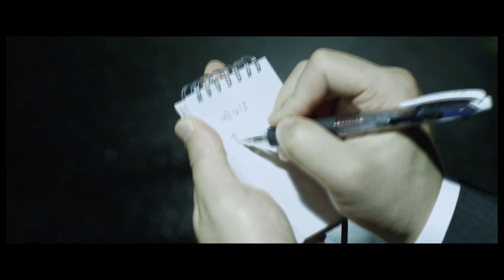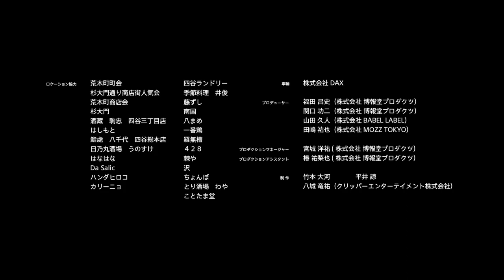ピース又吉が企画・構成、柄本佑が主演のウェブムービー「元、落語家 ～話が下手な元噺家のハナシ～」公開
芥川賞作家でお笑いコンビ「ピース」の又吉直樹さんが企画・構成を担当し、俳優の柄本佑が主演するウェブムービー 「元、落語家 ～話が下手な元噺家のハナシ～」が6月16日、公開された。

　同ムービーはソニーのパーソナルアロマディフューザー「AROMASTICTM（アロマスティック）」のPRで制作され、日常の中で一歩を踏み出す人々を応援する約10分間の映像となっている。同日から「AROMASTIC」のブランドサイトなどで公開。

Web movie stared by Tasuku Emoto and planned /composed by Naoki Matayoshi

Web movie (Origin: the story about a rakugo artist who is not a good storyteller), starred by Tasuku Emoto, planed and composed by Naoki Matayoshi, a member of comedy duo Peace (a Akutagawa Prize-winning author) , was released on June 16th.

 This is a 10-minute PR video of Sony about personal aroma diffuser "AROMASTIC " (aroma stick), encouraging people to takes a new step forward in their daily lives.

 On the same day, the film was released on the brand website of "AROMASTIC"